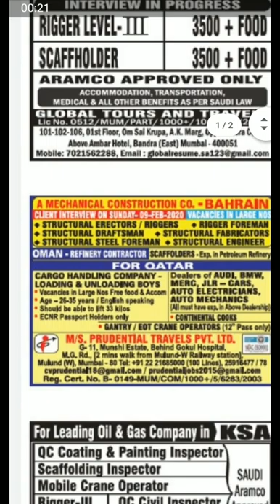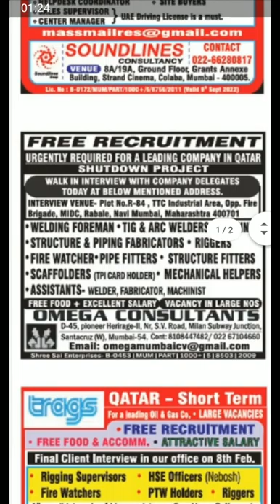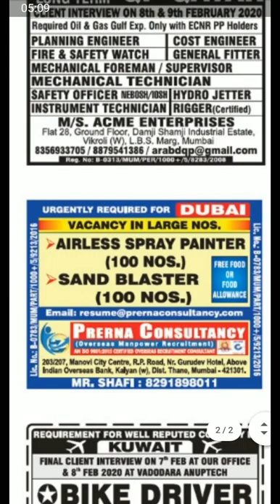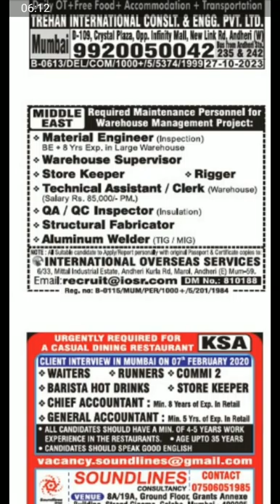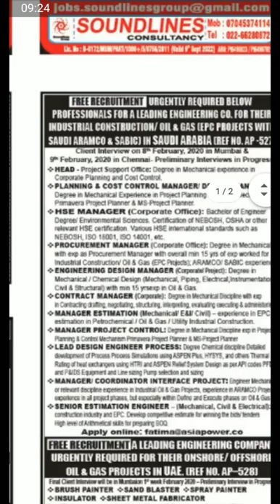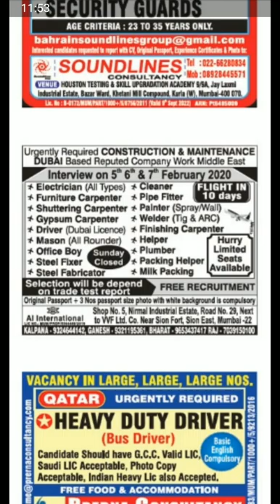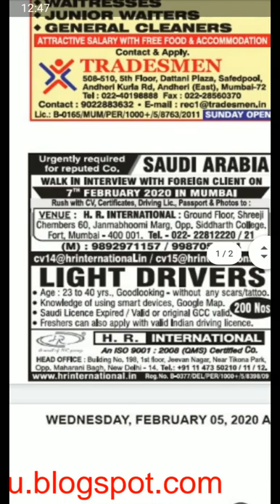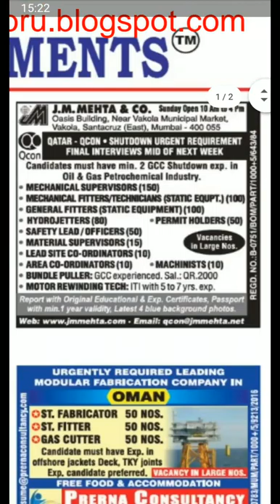Assignment abroad times today 05-02-2020-e-paper-Saudi-Qatar-dubai#Gulfjobs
Here anyone can download assignment abroad times newspaper jobs. Check the below download link. It will give access to the driver file. From the drive, you can download easily. Today assignment abroad times newspaper download. assignment assignment